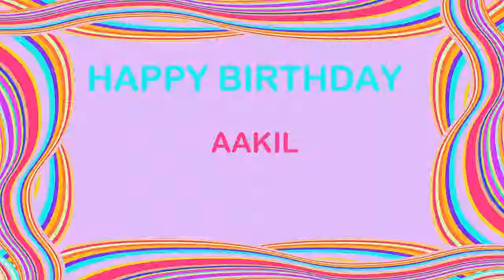Aakil Birthday Postcards & Postales